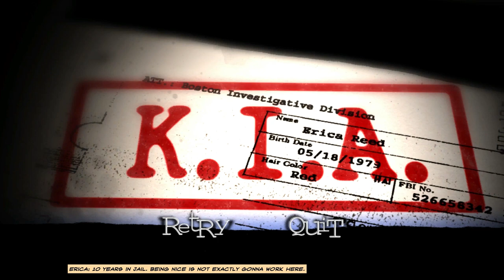Cognition Episode 4: The Cain Killer (Part 2)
Welcome to my Let's Play of Cognition: An Erica Reed Thriller Episode 4: The Cain Killer, the season finale of this episodic adventure series. Join me as I finally confront the Cain Killer and unravel even more mysteries.

You can buy the games from the official site, as well as Steam: